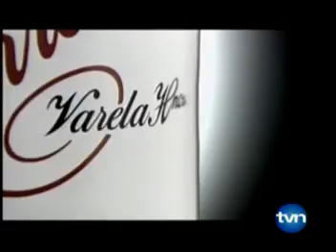Margarita Henriquez La Cascara sabado 4 de octubre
Margarita Henriquez La Cascara sabado 4de octubre 2008.